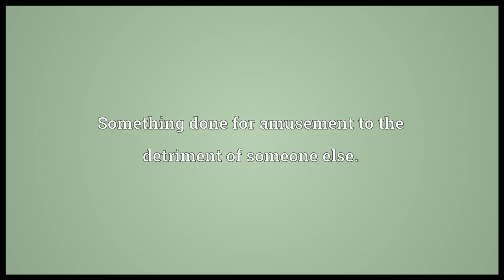Practical joke Meaning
Video shows what practical joke means. Something done for amusement to the detriment of someone else.. practical joke synonyms: Wikisaurus:joke.  practical joke pronunciation. How to pronounce, definition by Wiktionary dictionary. practical joke meaning. Powered by MaryTTS